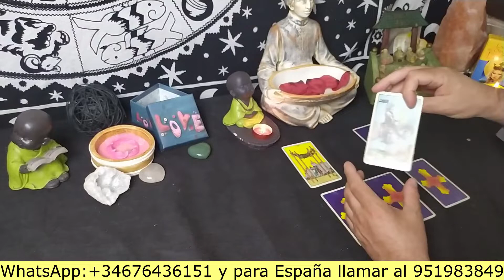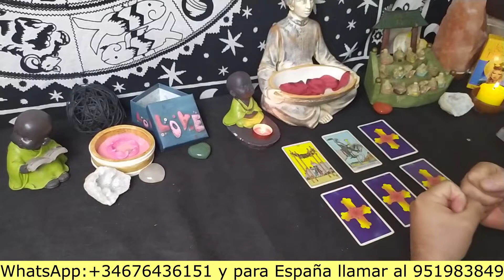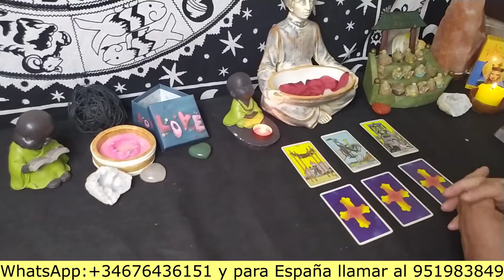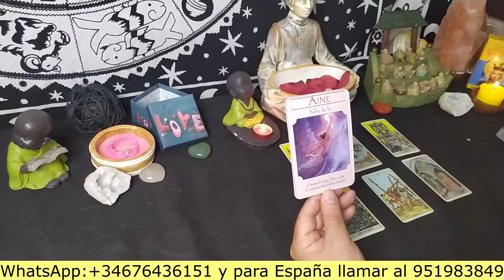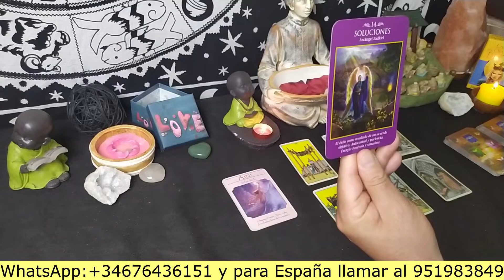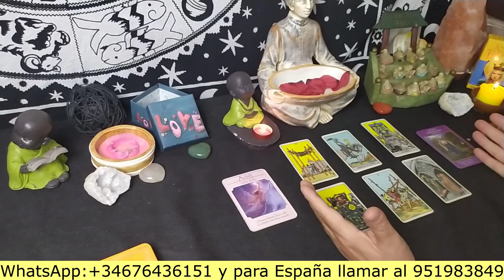Géminis // Llega el amor de tu vida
👉👉👉PARA LECTURAS PRIVADAS LOS TELEFÓNOS SON:
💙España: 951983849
👉 PARA PARTICIPAR EN LOS SORTEOS DEBES COMPLETAR LOS SIGUIENTES PASOS:
2.+ DALE A LA CAMPANA ACTIVANDO la opción del desplegable que dice TODAS.
3.+ COMPARTIR LOS VÍDEOS EN TUS REDES Y a tus contactos (siempre hay alguien que lo necesita).
4.+ DEJAR TU FECHA COMPLETA